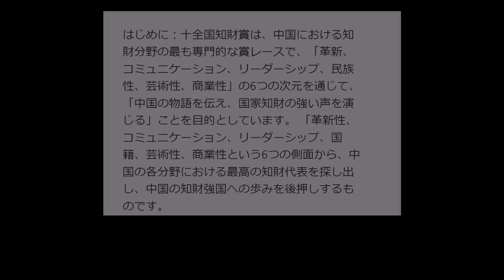【原神】げんしんが本国にて大賞受賞！原石配布は来るか！？【攻略解説】3.0ティナリ,コレイ,森林書,アランナラ,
コメント欄にソース貼ってます！

3.0「螺旋キャラ使用率」判明！ティナリやコレイはどれくらい使われてる！？

最難関「掲示板の謎解き」スメールシティ隠しアチーブメント答えと場所

「失われたエネルギーブロック」実は全部で19か所あった、隠しアチーブメント用がどこか解説

冒険者協会前掲示板「昼間と交代する昼間、橋の上から退勤する灯台の後ろ姿が見える」の場所と解答

2週目任務「アグニホトラ経」隠しアチーブメントギミック謎解き、森の冒険日誌4章

新エリア解放！世界任務「森林書3章・夢を失った苗畑」隠しアチーブメント

干からびた種正体の謎判明！10個の隠し宝箱！世界任務「静態的風景・後編」

ヴァナラーナ下のワープポイントの水を抜く、世界任務「静態的風景」必須！封印された草元素石碑と池の水を抜く方法

世界任務「間道に繋ぐメロディー」「森林書2章・夢の苗畑」秘境1度きり！
世界任務「新芽迸発のメロディー」「森林書2章・夢の苗畑」秘境1度きり！
世界任務「獣径を掲示するメロディー」「森林書2章・夢の苗畑」秘境1度きり！

世界任務「ヴィマナ聖典」シリーズ「ディフォ編」隠しアチーブメント鍛造武器レシピ報酬

「ヴァナラーナ夢の樹」前提任務！[森林書2章夢の苗畑PART1]「アランナラの世界」！

損せず迎えたい！3.0スメールまでに今準備すること、してはいけないこと10選

3.0アプデ情報公開！水元素共鳴強化！吸い込み範囲2倍！？トワリンと雷電将軍弱体化？

70原石の世界任務！フライム弱体化！2.8での変更点修正点など22選

鍾離復刻！引くべき人引かないべき人（引かないでいい人）！評価を解説します！

祝100個！９９％は知らない？げんしん豆知識15選(通算100-114個目)考察含む